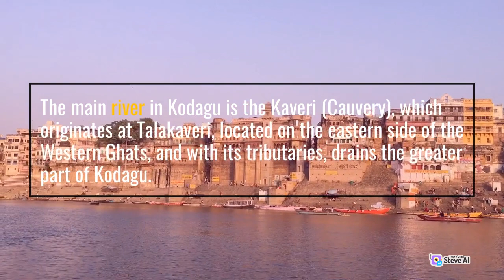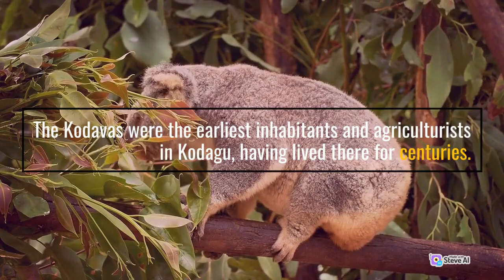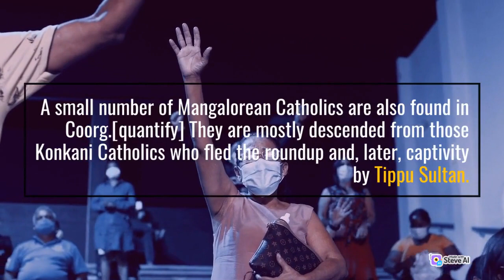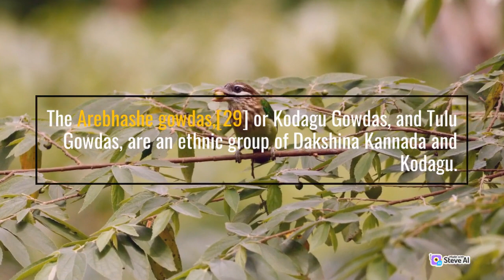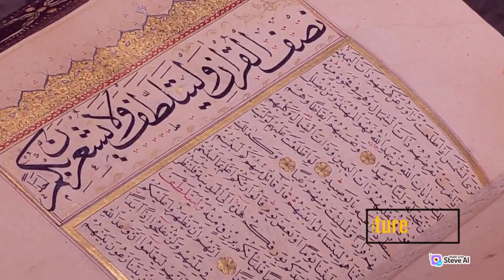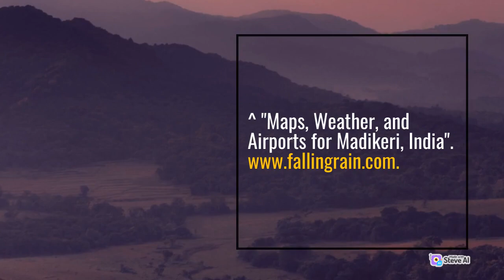Coorg Tourism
Vicky Sponge Ring Super Youth, White:

Pure & Sure Organic Castor Oil 500ml | Hexane Free Castor Oil | Castor Oil Cold Pressed Edible

HP v236w USB 2.0 64GB Pen Drive, Metal, Silver :

Dettol Liquid Handwash Refill - Original Hand Wash- 1500ml | Germ Defence Formula | 10x Better Germ Protection:

INOVERA (LABEL) Grey Vegan Leather Women's Tri-fold Women Fashion Card Coin Holder Ladies Long Purse Clutch Wallet (KK24):

Sonata couple watches:

mobile back cover:

 SSS Practice Carrom Powderr, 500g-XL (White)

ittiyera Pure Castor Oil (500 ml)

Lacto Calamine Vitamin C Foaming Face wash| Brightens skin & control blackheads & whiteheads| With Built-in foaming Brush|Sulphate free face wash| Paraben Free| 150 ml x Pack of 1

MARS Clear Quartz Lip Gloss for Women | Hydrating & High Shine | Lightweight Weight & Comfortable Lipgloss (3.0 ml)

Pigeon by Stovekraft Kitchen Tools Value Combo (400ml Chopper & Storage, 3 Knives Set, 1 Kitchen Scissor)

BlendLife Mini Electric Chopper|Effortless One-Touch Operation|304 Stainless Steel Blades|Ideal For Mincing Vegetables,Garlic,Ginger,Onion,Meat,Nuts|Compact,Powerful&350Ml-White,45 Watt

Pigeon by Stovekraft Angular Holder Shears Kitchen Knifes 6 Piece Set with Wooden Block (Stainless Steel)

Clazkit Food Strainer Colander, Fruit Basket, Pasta Strainer, Vegetable Strainer, Kitchen Sieve, Washing Bowl, Unbreakable, (Color May Vary)

PALAY® Small Crossbody Wallet Phone Bag for Women Mini Shoulder Crossbody Handbag Wallet with Credit Card Slots Large Cell Pouch

SYGA Women Phone Bag Ladies Wallet PU Leather Cell Phone Purse Mini Shoulder Bag with Strap Card Slots

Elios Black Synthetic Women's Card Holder (EL-CK-138)

Pmw Karakkaya - Harad - Aralu - Inknut - Haritaki - Kadukkai - Harar - Terminalia Chebula - 250 G - Loose Packed

Swiss Beauty Gloss Me Lip Gloss | Lightweight | Glossy Finish | Non-sticky |With Jojoba Oil & Glycerine | 8gm